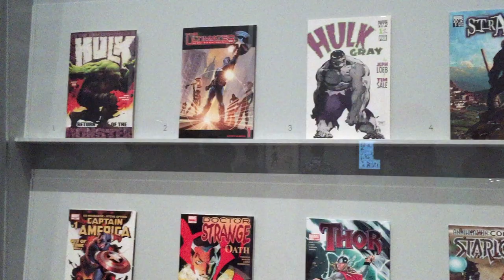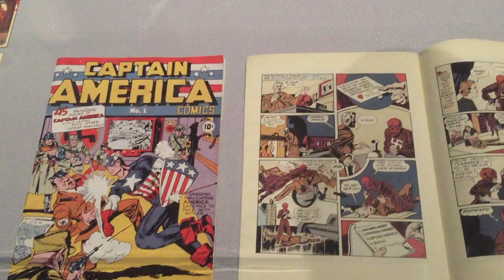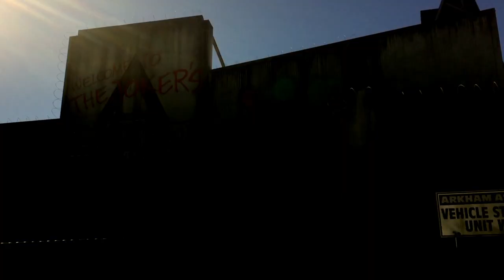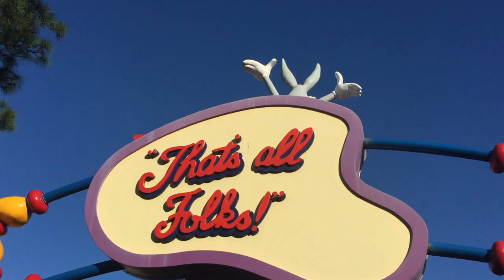Blackcurrant - Superheros vs Villains [Music Video]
I went to Queensland last week and although I did more than go to events related to superheroes, I ended up taking so many videos that I wanted to make one video just for these events.
It's different to a typical sight seeing video and has marvel characters at the start and then DC/WB characters in the second half.

This track mixes orchestral and electronic sounds.